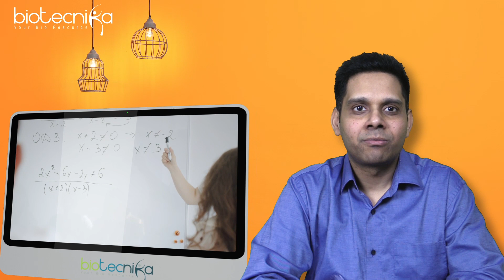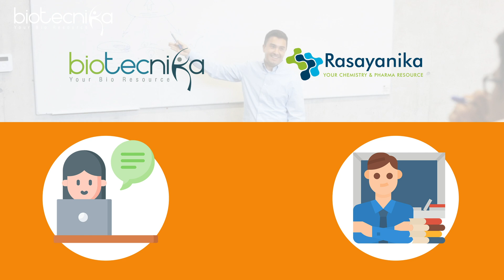Top 15 things apart from bookish knowledge which is very important for qualifying CSIR NET exam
00:00 - Introduction
02:04 - Daily Schedule Hacks
03:43 - Habit Formation Hacks
04:27 - Exam Rule Hacks
04:45 - Right Mentor
05:26 - Syllabus Hacks
06:32 - Question Practice Hacks
07:10 - Time management Hacks
08:15 - Using Technology Tools to your Advantage
09:15 - Using Study Tools
09:52 - Taking Advantage of Other Peoples Mistakes
10:32 - Avoiding Online Gossip
11:00 - Revision Hacks
11:28 - Smart Memory Recall Hacks
12:40 - Study Plan Optimization Hacks
13:08 - Exercise
13:45 - Conclusion

5 Exam Rule Hacks & 10 Pointers on how an average Student can also qualify CSIR NET exam